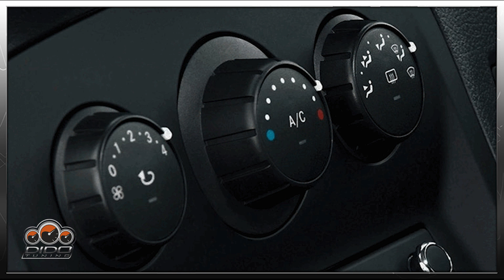MERCEDES CITAN FITTING ALUMINIUM RINGS